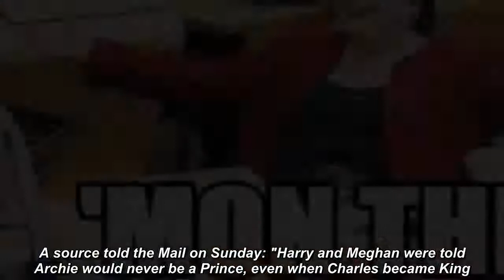Scot fury MSP dumbfounded at Meghan and Harry rejection of Dumbarton title for Archie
DUMBARTON'S MSP has reacted to claims Prince Harry and Meghan Markle rejected the Earl of Dumbarton title for Archie because it contained the word "dumb".